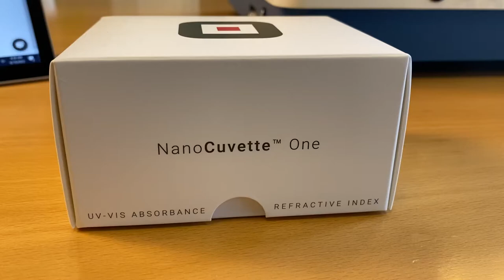Cphnano now supports VWR, part of Avantor P9 instruments on SpectroLink™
How do you showcase time saved?
This we found an answer for today.
The simple response was "does it run doom" and the answer was yes.

Do you recall all the time you have spent in the lab between process steps trying to make the time pass? You could though replace playing doom with other critical tasks and get more out of your day.

But when you ask the R&D team then Doom it is!